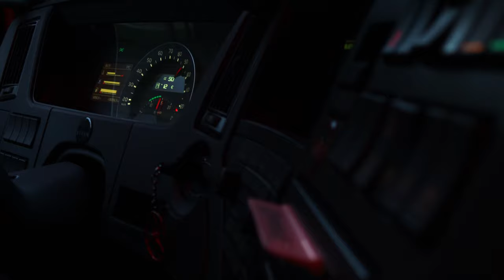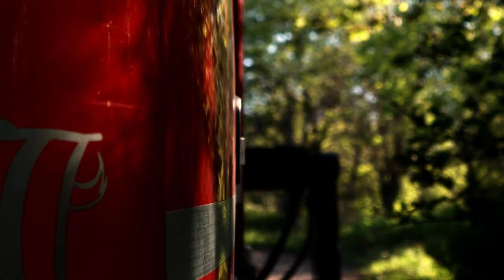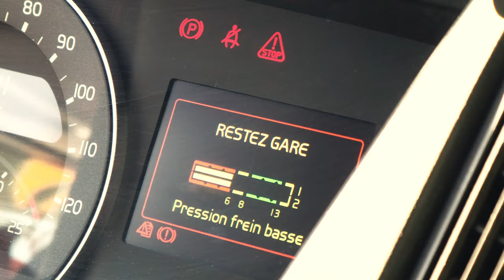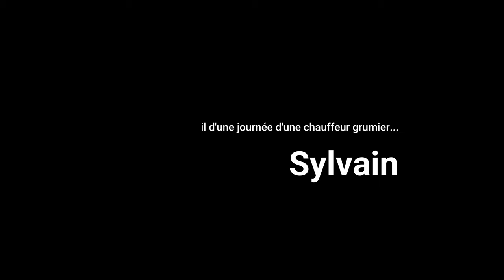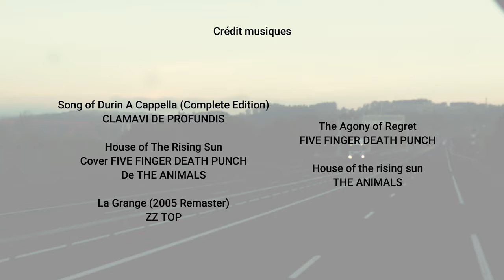Chauffeur grumier entre Lozère et Cantal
En immersion et au cœur de l'action, je vous présente à ma façon, le métier de chauffeur grumier entre Lozère et Cantal.
A la naissance du printemps, au milieu d'une nature luxuriante et merveilleuse, Sylvain nous transporte une journée avec lui en hommage à sa passion !